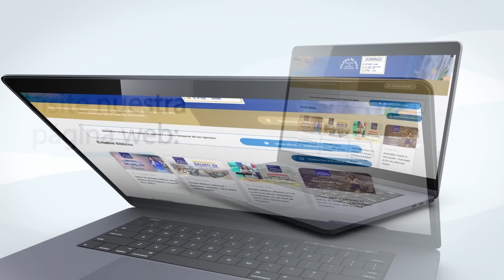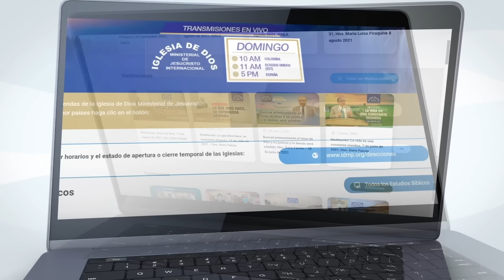Testimonios 22 de marzo de 2023 - Iglesia de Dios Ministerial de Jesucristo Internacional